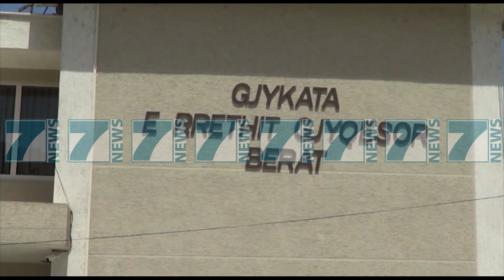GJYKATA E BERATIT RREZON LSI, NUK GJEN SHKELJE NE DEKLARATEN E EDI RAMES - News, Lajme - Kanali 7